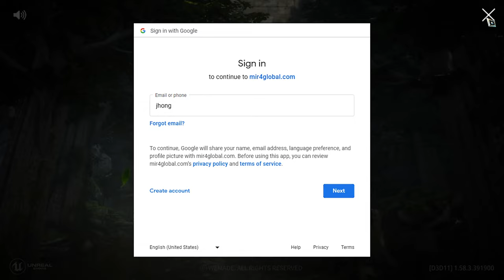MIR4 Gameplay 2023 Antidemon Chamber 7F | with RX 580 2048SP 8GB and Core i7 4790 4.0Ghz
Shout Out ALL!!! Focus Everyday Okay!!

Antidemon Chamber 7F - What is my EXP per Mobs??
hope you like and  enjoy this video i made for you

PC SPECS!
Core i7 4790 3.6Ghz 4th GEN 4 cores 8 threads
16GB RAM (4x4GB) DDR3 1600Mhz
AISURIX RX 580 2048SP 8GB GDDR5
YGT Mid Tower Tempered Glass White
Korean 700 watts (80 plus Platinum)